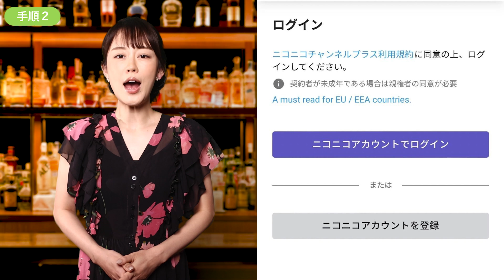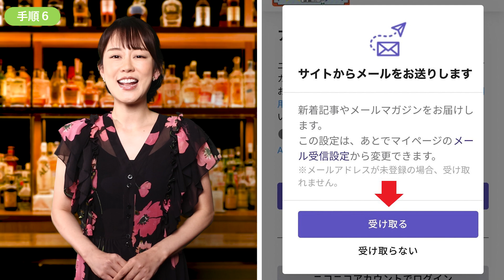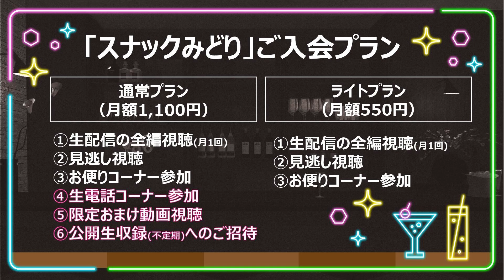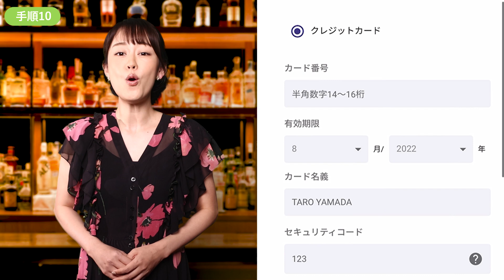初オンライン番組「スナックみどり」 〜登録方法説明動画〜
初オンライン番組「スナックみどり」（ニコニコチャンネル）の登録方法説明動画です！

NHK 紅白歌合戦への出場経験もある実力派演歌歌手でありながら、天真爛漫なキャラクターから多くのバラエティ番組でも大活躍中の丘みどり。そんな彼女が“スナックの名物ママ”に扮し、常連客に見立てた視聴者とコミュニケーションを取りながらお届けするトークバラエティ番組「スナックみどり」がニコニコチャンネルプラスでスタートする。

月一回の生配信でお届けするチャンネルの目玉企画は、『生電話コーナー“話なら聞くわよ︖”』。事前応募から選ばれた視聴者には、日頃のお悩やママへの質問…など、常連客になりきってママみどりとのドキドキ生電話のチャンスが。
そのほか、お便りコーナーやアンケート企画など、視聴者参加型の企画が盛りだくさん。